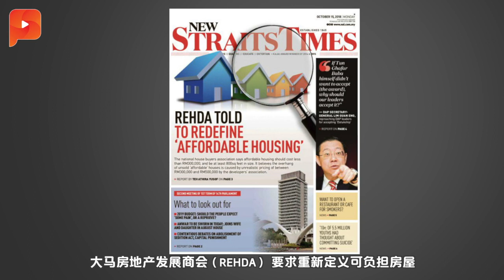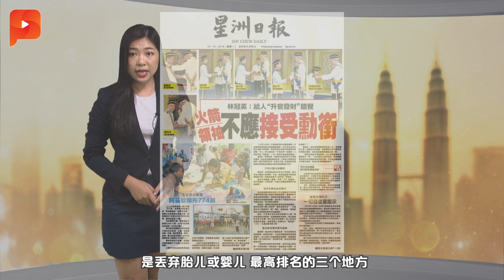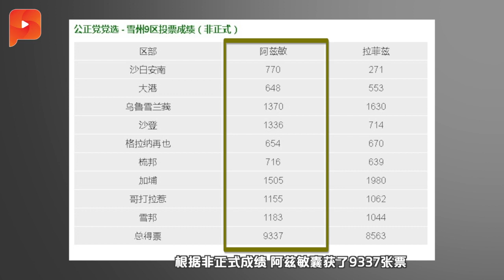“大票仓”雪州左右选情·阿兹敏暂领先拉菲兹 |晨报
国会最大党第二把交椅争夺战，越来越剧烈，公正党党选开跑至今，拉菲兹先后在4个州属胜出，然而来到雪州时.